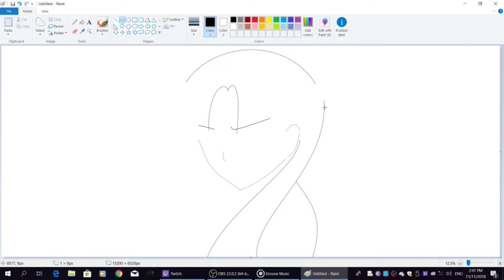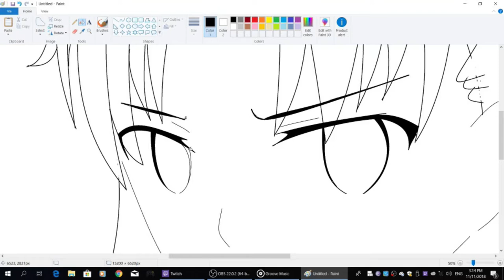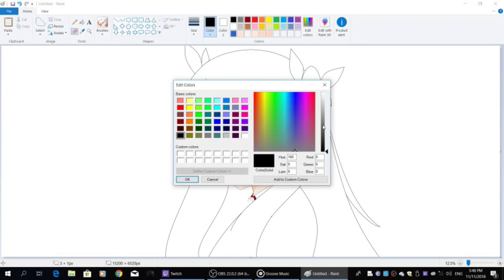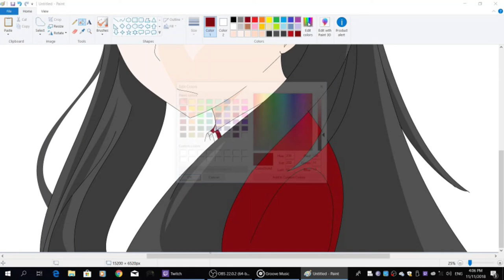Drawing With Windows Paint EP9 : Rin Tohsaka. Fate Anime series